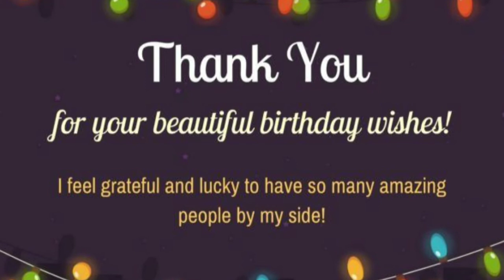Happy Birthday To Me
Thanks everyone for your best birthday wishes.